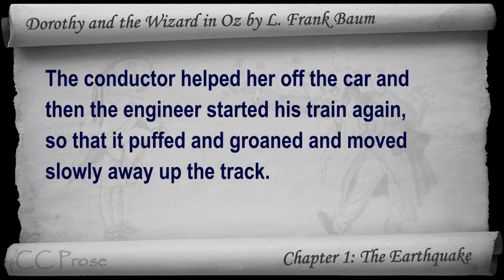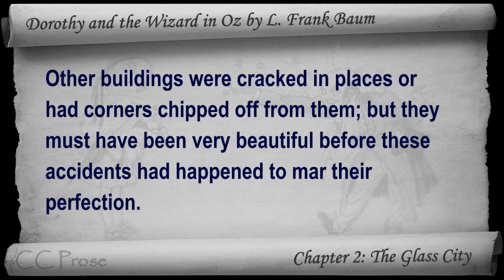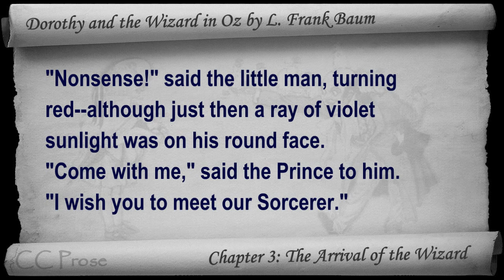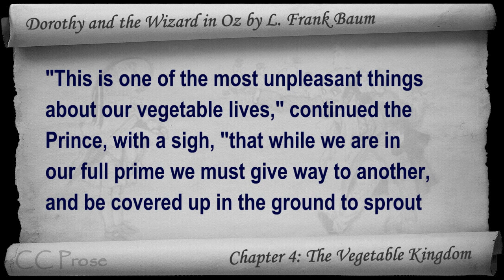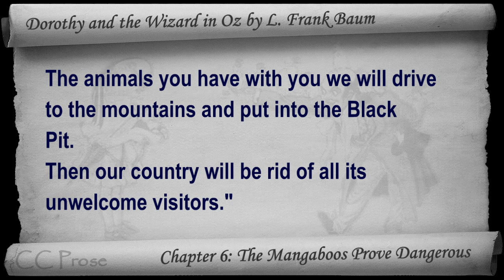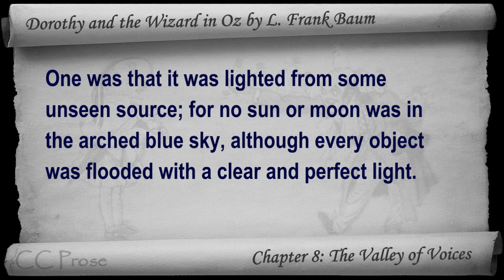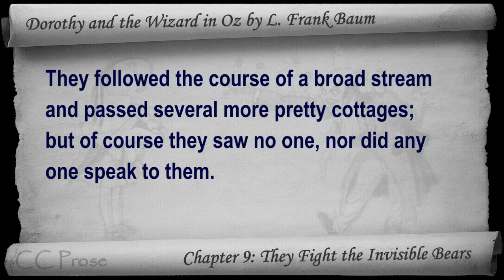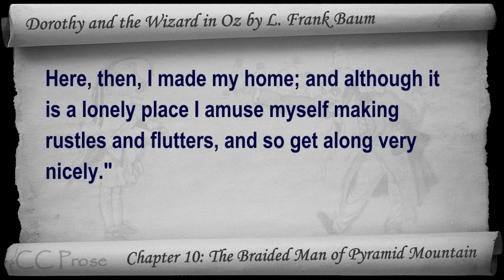Part 1 - Dorothy and the Wizard in Oz Audiobook by L. Frank Baum (Chs 1-10)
Part 1. Classic Literature VideoBook with synchronized text, interactive transcript, and closed captions. Audio courtesy of Librivox. Read by Phil Chenevert.